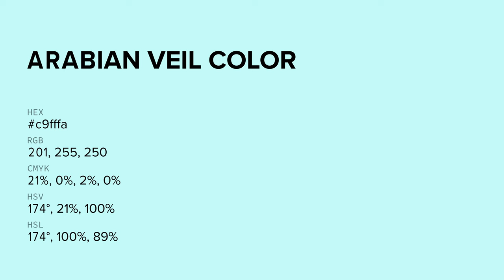Arabian Veil color c9fffa hex color - Blue color - Warm color c9fffa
What color is Arabian Veil ? c9fffa hex color - Blue color - Warm color c9fffa

Hex c9fffa Color Code is also known as Arabian Veil color.

Hex c9fffa Color code in RGB color code model is created after adding 78.82% red color, 100.00% green color and 98.04% blue color.
Hex c9fffa Color code in CMYK color (process color) code model is generated after subtraction of 21% cyan, 0% magenta, 1% yellow and 0% black.